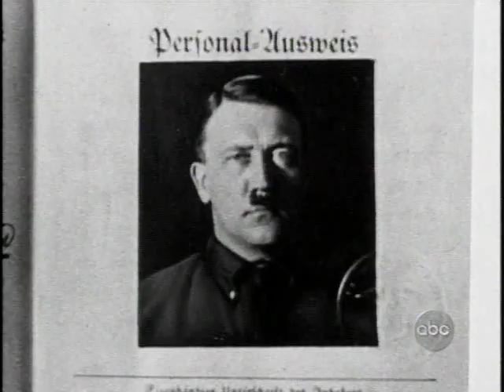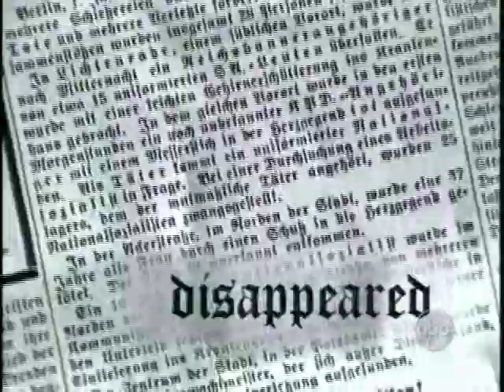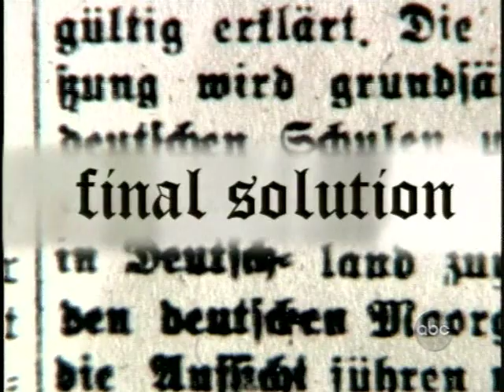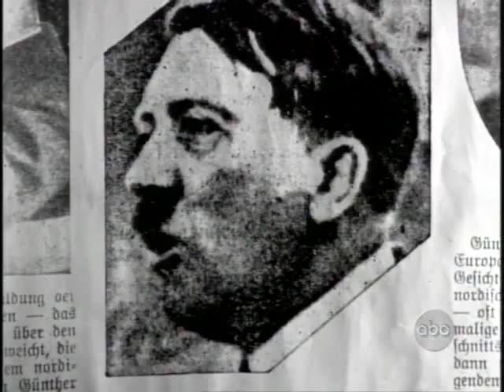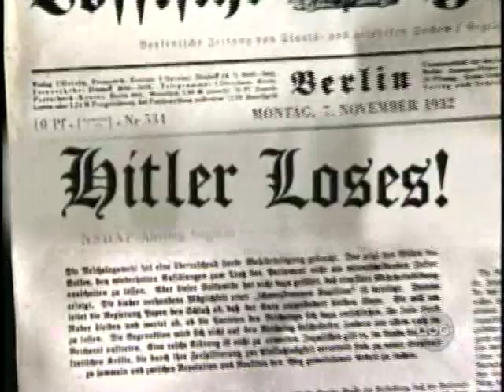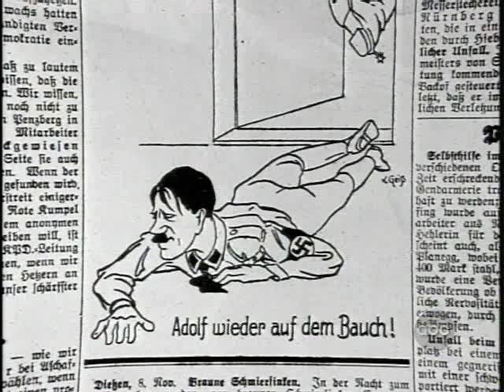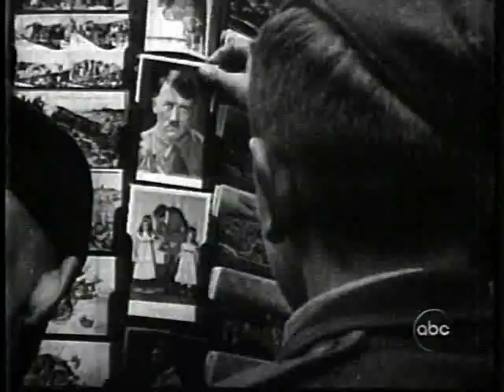Hitler Evil Rising